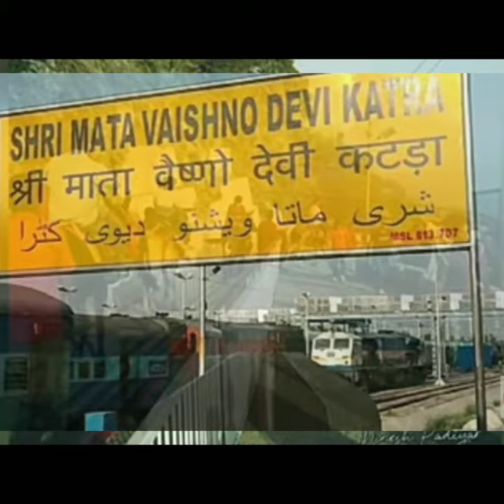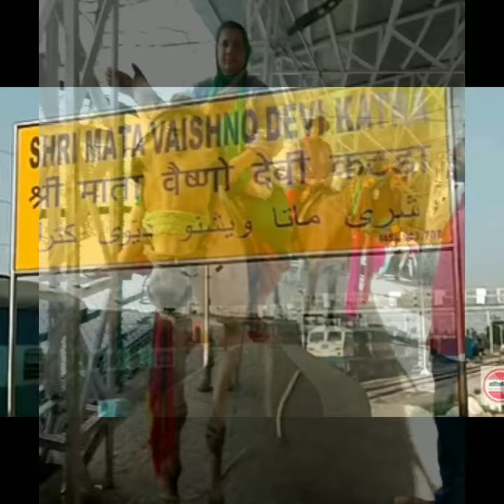"ಮಾತಾ ವೈಷ್ಣೋದೇವಿ" ರೋಚಕ ಯಾತ್ರಾ "ಕರ್ನಾಟಕದಿಂದ ಕಾಟ್ರ"ದವರೆಗೆ..By_S.V.Chandrakala.Shivamogga